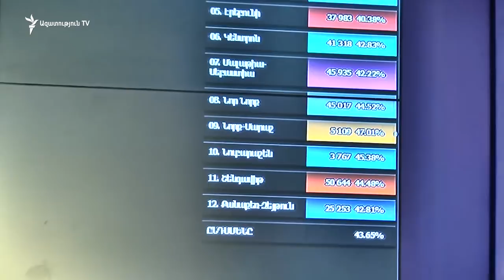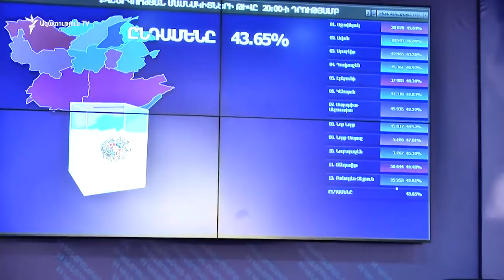Երևանի ավագանու ընտրություններին մասնակցել է 370.323 քաղաքացի. ԿԸՀ